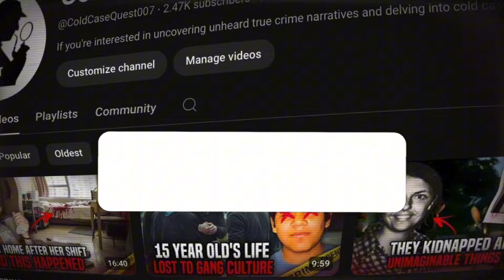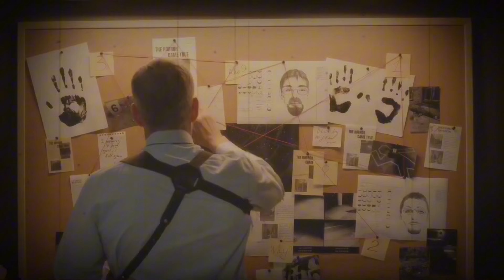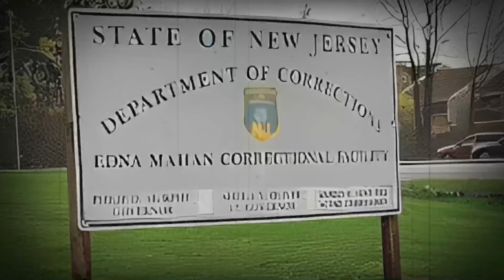Cold Case Finally Solved BEFORE 2024 | True Crime Documentary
you're interested in uncovering unheard true crime narratives and delving into cold cases, "Cold Case Quest" is the perfect destination for you.